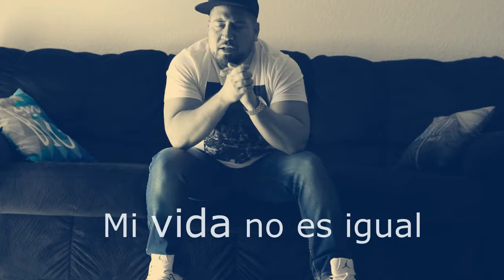The truth - Md Otero - Spanglish rap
The Truth - Md Otero
Produced by: Halo Beats